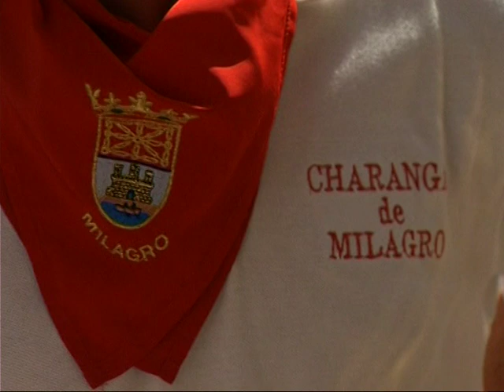Los Sanfermines comienzan en Zaragoza con el tradicional chupinazo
La Casa de Navarra en Zaragoza ha celebrado este lunes el inicio de las fiestas en honor a San Fermín lanzando a las 12.00 horas el tradicional chupinazo. El acto, que ha congregado a más de cien personas, ha estado presidido el vicealcalde del Ayuntamiento de Zaragoza, Fernando Gimeno, al que se le ha impuesto el típico pañuelo rojo.